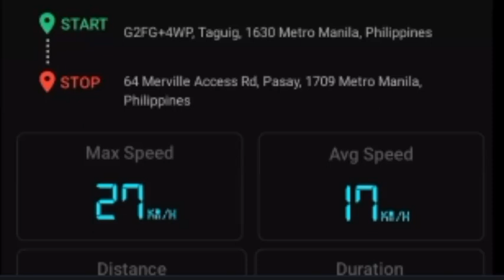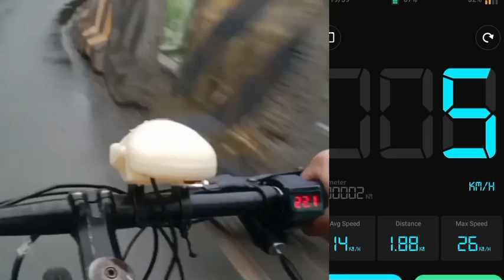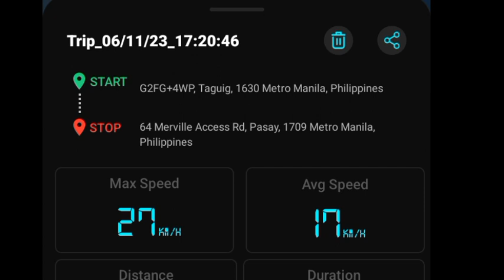24volts 25watts motor max speed 26 speed//electric Bike